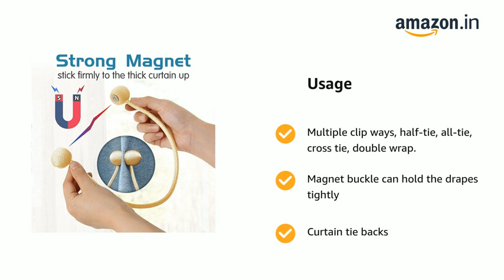Home Cloud Magnetic Curtain Tiebacks Curtain Drape Holdbacks Clips Rope Holder Buckles for Home